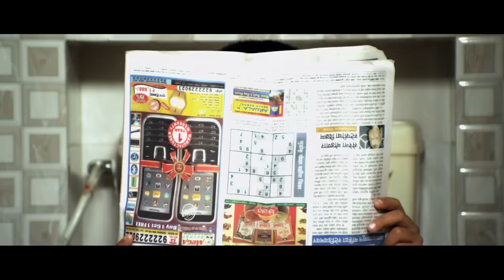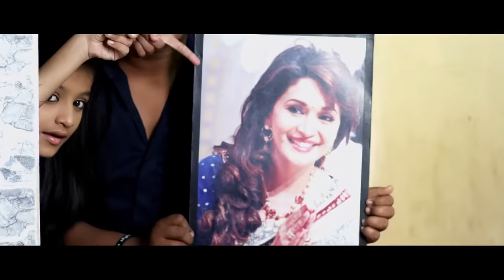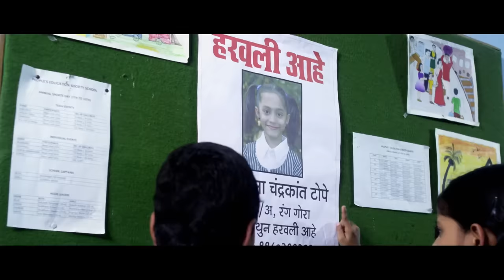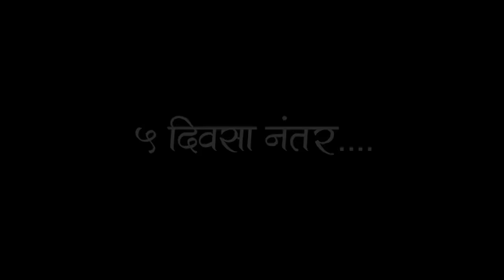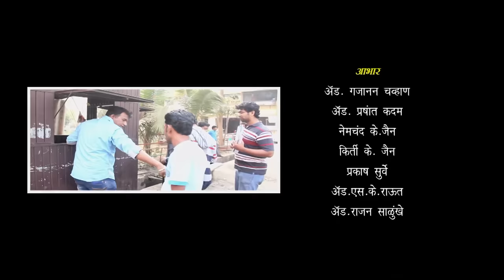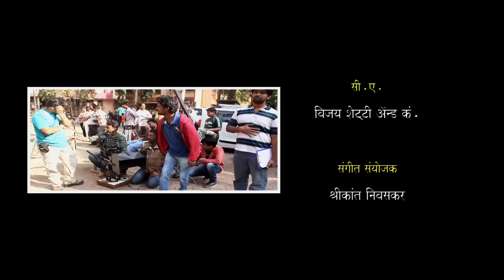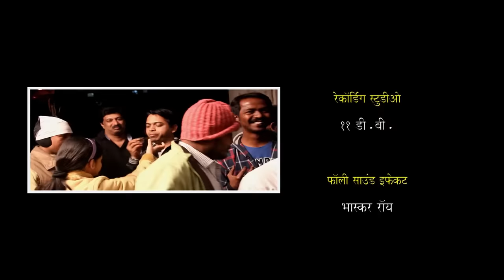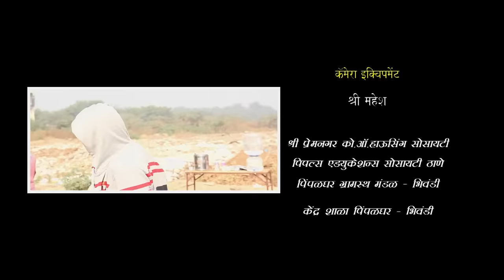Aatli Batli Phutli - Marathi Movie - Smita Tawalkar, Sampada Kulkarni, Shekhar Phadke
. The film focuses on the upbringing of children; if done correctly children can turn out to be great adults.